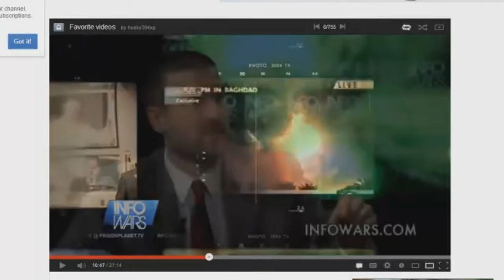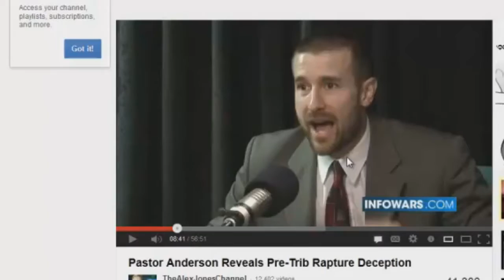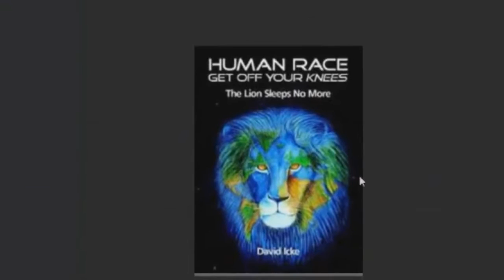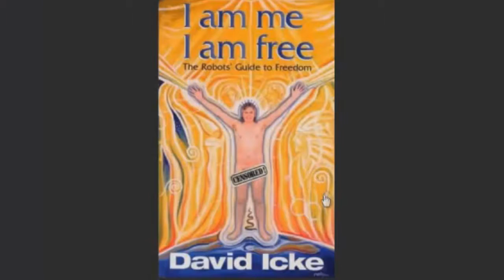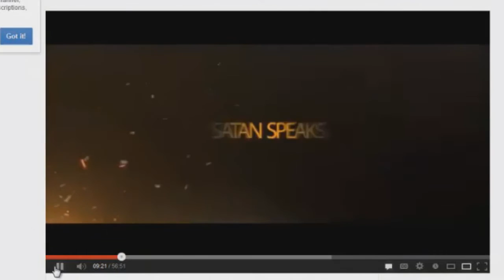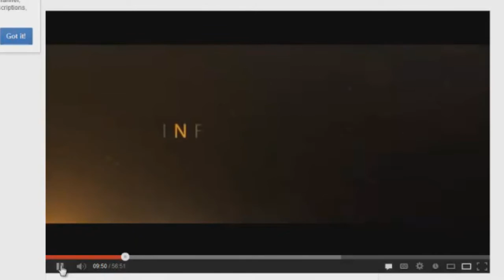After The Tribulation Movie Promoted By New Age Infowars!